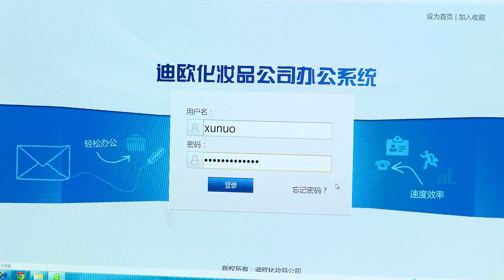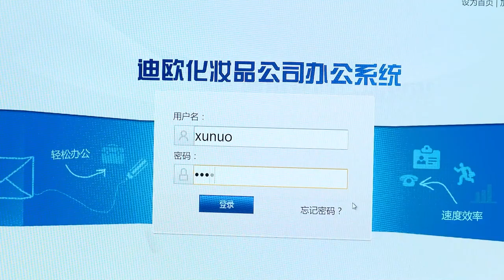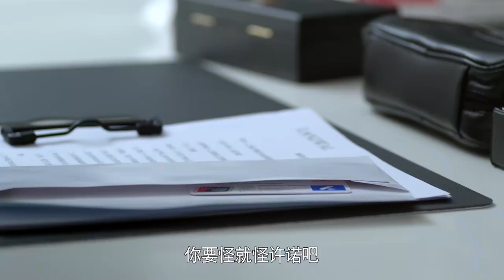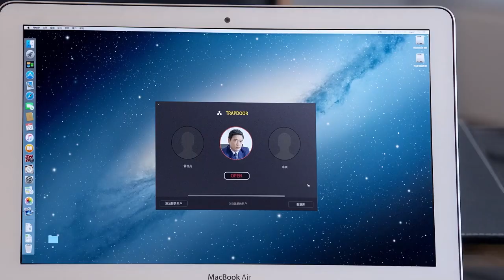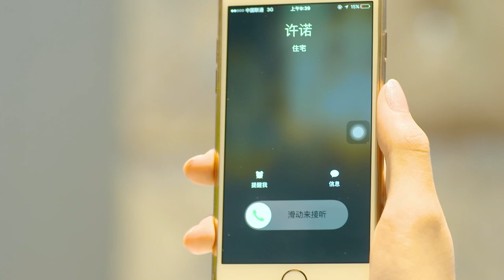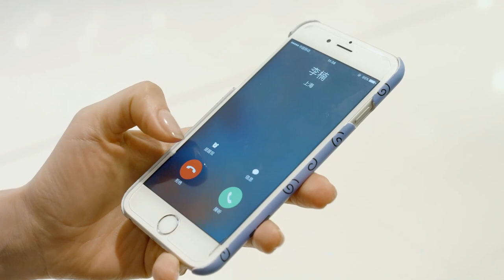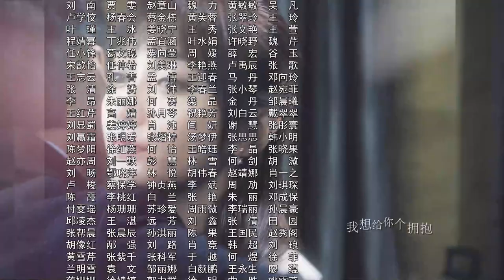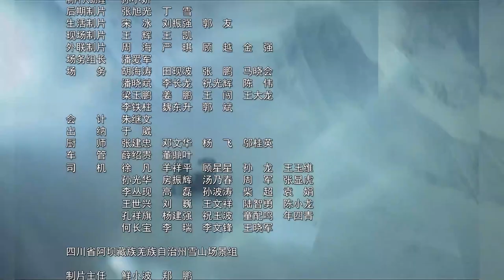【ENG SUB】下一站是爱情 Find Your Love 07丨冷酷霸总王耀庆与职场白领潘之琳从敌对到相爱 闺蜜应采儿却花式“插足”制造误会欲夺人夫？